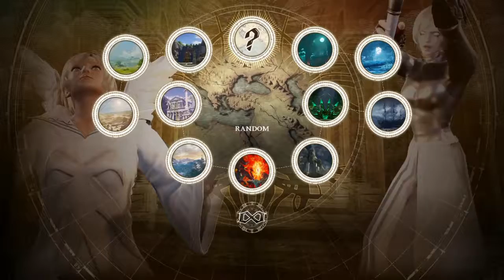I SIDESTEPPED!! | Soulcalibur VI w/ The CGC Cast! | Critical Arcade!!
If you guys enjoy our content, Subscribe for more videos like these and make sure to click on that gray bell button so you can be notified when a new video is out!

NOTE: If you own the rights to any image, music, or game on our channel "Critical Gaming Channel".